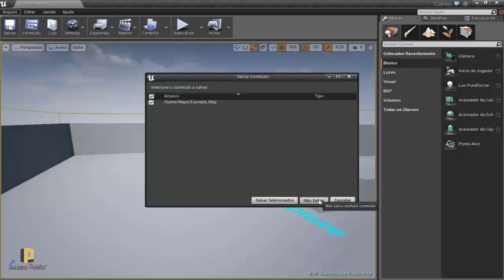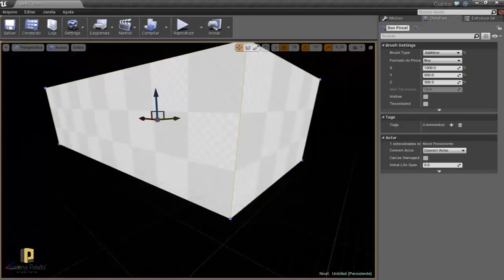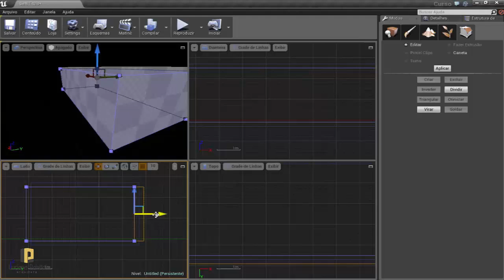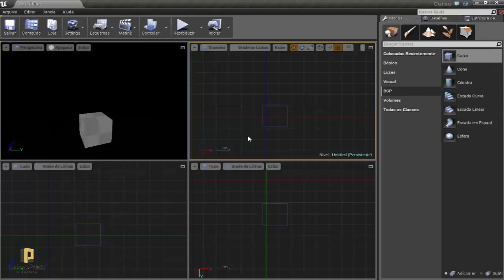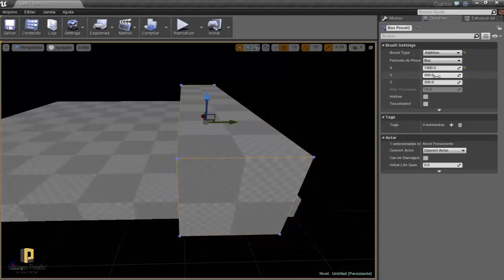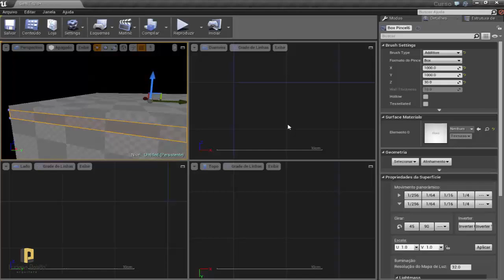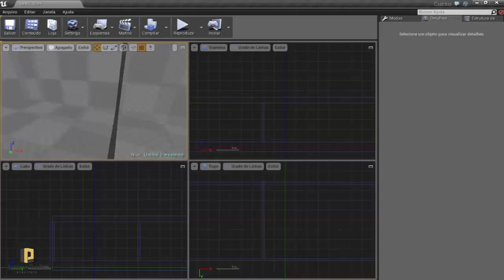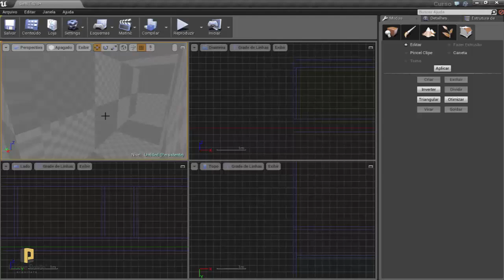A Arquiteta - Aula 08 Unreal 4 Desenvolvendo um cenário com BSP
Aula 08 Unreal 4 Desenvolvendo um cenário com BSP